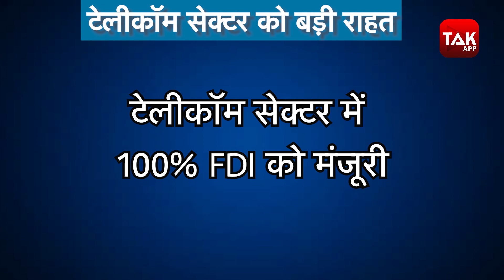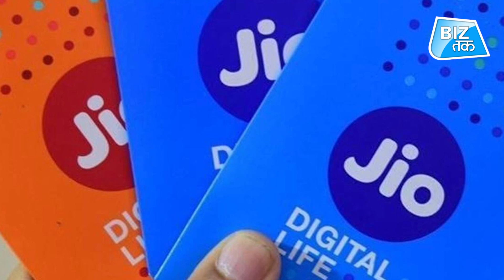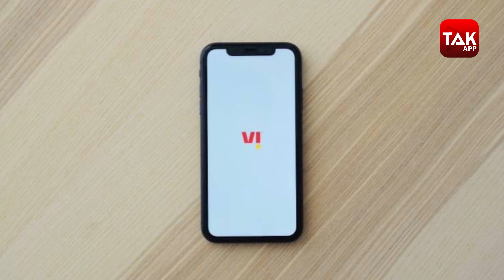वोडाफोन- आइडिया को जीवनदान | BizTak